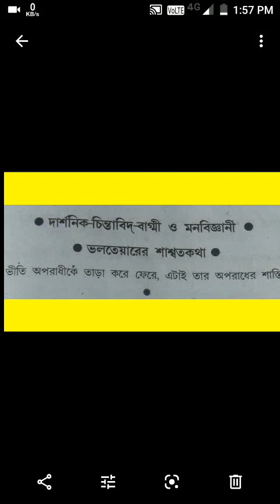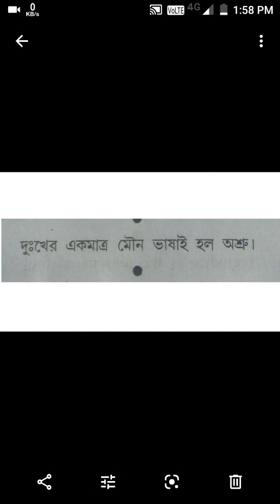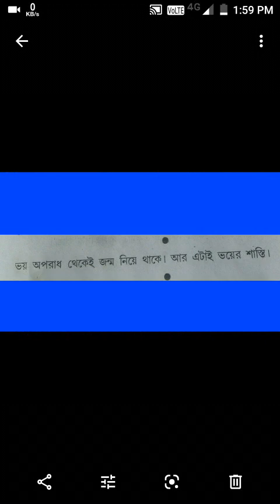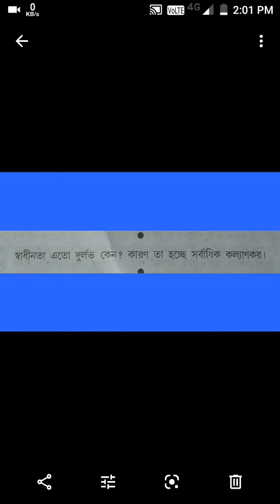Bhalteyrs's bani in bengali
valteyar bani